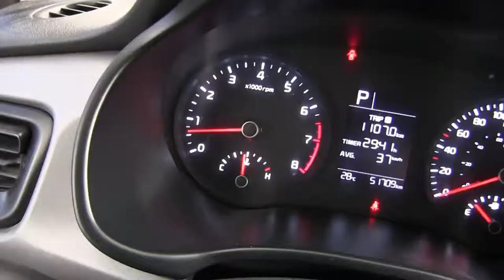Kia / Rio / 2018-e080737